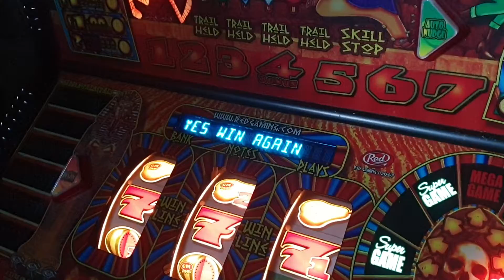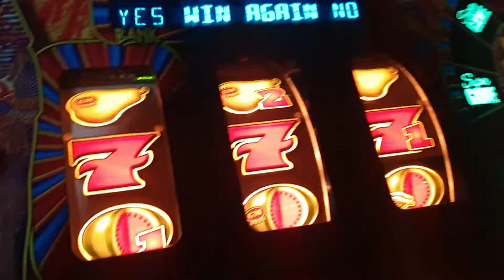Show me the mummy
£70 winner